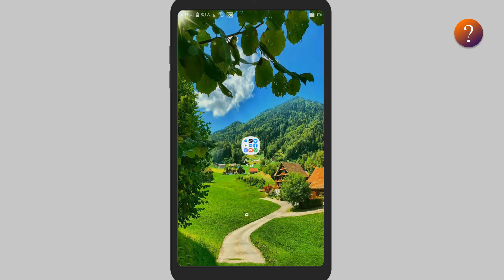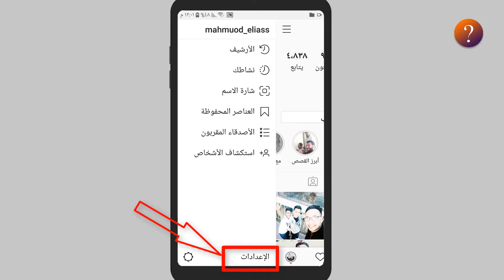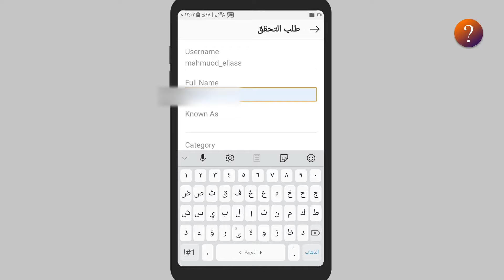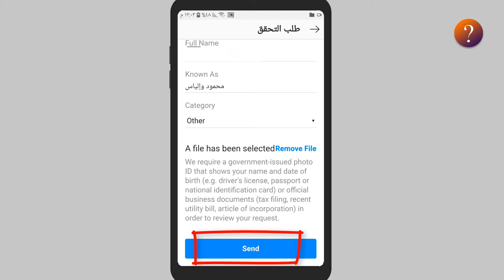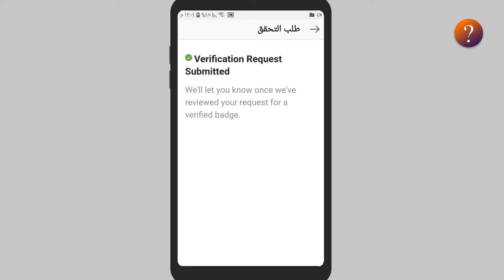توثيق حساب الانستقرام بالعلامة الزرقاء ☑ | تقديم طلب التوثيق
في هذا الفيديو قدمت لكم  طريقة توثيق حساب الانستقرام من الهاتف حيث يمكن لأي شخص ان يقدم طلب توثيق حسابه في الانستقرام
ويمكن ان يتم قبول الطلب ومن الممكن ان يتم رفضه وهذا كله يعتمد على الشروط التي تتوفر في حسابك في انستقرام
اذا كنت تريد ان تعرف طريقة التوثيق الصحيحة تابع الفيديو حتى النهاية
كما ذكرنا يعتمد قبول طلب التوثيق بالعلامة الزرقاء في انستقرام هو توفر الشروط لتوثيق الحساب
ومن اهم الشروط التى يجب ان تتوفر في حسابك حتى يتم قبول الطلب
اولا : يجب ان يكون الحساب حقيقي وله مالك حقيقي
ثانيا : ان يكون الحساب فريد بمعنى ان يكون هو الحساب الوحيد لك ولا يجب ان تكون لك حسابات كثيرة
ثالثا : ان يكون الحساب كامل ب يعني ان  يكون في الحساب صورة شخصية ولديه منشورات خاصة به وتفاعل عالي في الحساب وان يكون في الحساب بايو وان يكون ندك عدد لا بأس به من المتابعين
هذه هي الشروط الاساسية لتوثيق حسابك في الانستقرام
اذا كنت تعرف الطريقة الصحيحة لتوثيق الحساب فشاهد الشرح حتى النهاية حتى تظهر لك رسالة تفيد بانك قدمت طلب التوثيق
طبعا الحساب الذي تم شرح من خلاله الطريقة هو حسابي الشخصي في الانستقرام يمكنكم متابعتي في انستقرام